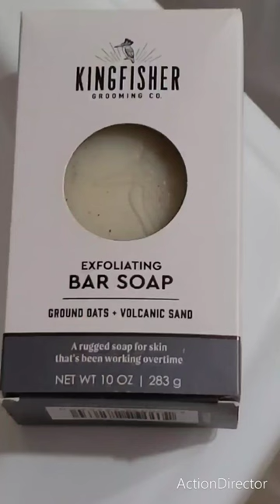Trying Out KINGFISHER Grooming Co. Bar Soap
I just bought this bar of soap awhile back at Walmart, and honestly it's the same size as the Duke Cannon brand but different. This is the exfoliating bar soap by KINGFISHER Grooming Co., containing ground oats, volcanic sand, and a smell of sandalwood and black pepper. It felt pretty good when i tried it. It has the same bulk as the Duke Cannon, but the size is different. The scent is good, and it exfoliates well. So i give this soap 👍👍👍👍👍. A real winner. to receive your bar today.